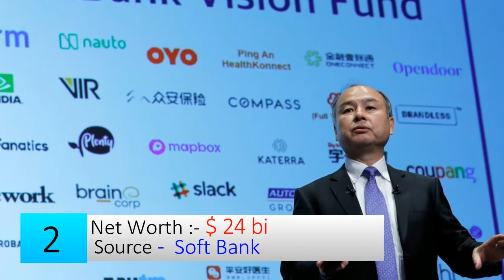Top 10 Richest Person In Japan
Hello gys
                 Thise is the list of Top 10 Richest Person In Japan

there are lot's of richest people in japan and japan is one of the most technology forward countery

The list of Top 10 Richest Person In Japan is as follows

     Rank    Name               Net Worth Age
 #1 Tadashi Yanai $24.9 B 70
 #2 Masayoshi Son $24 B 62
 #3 Takemitsu Takizaki $18.6 B 74
 #4 Nobutada Saji $10.8 B 73
 #5 Hiroshi Mikitani $6 B 54
 #6 Yasumitsu Shigeta $5.4 B 54
 #7 Takahisa Takahara $5.2 B 58
 #8 Akira Mori $4.7 B 83
 #9 Shigenobu Nagamori $4.5 B 75
 #10 Hideyuki Busujima $4.45 B -

thise information is based on our external resources online way or offline and internal knowledg present in our team

(onese again hates off to japan and there techonologeical advancement and Enterpenureship)

Plese sucribe our chhanel to get more knowledgable vedios and information